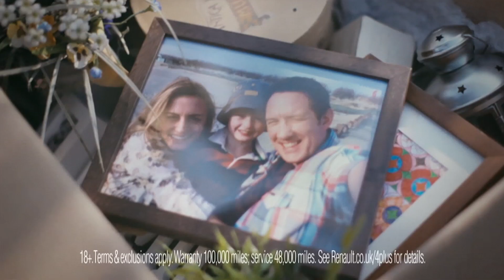Renault 4 Years